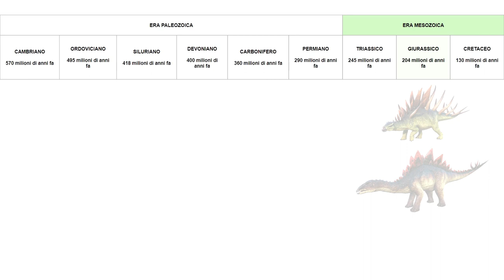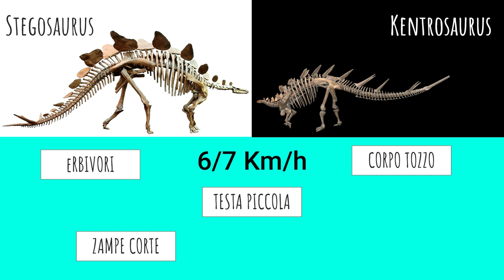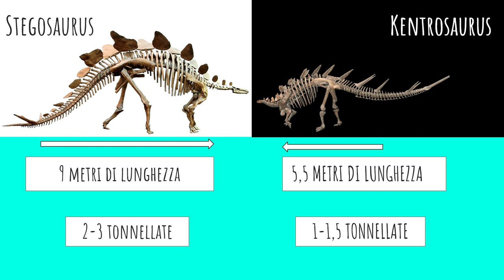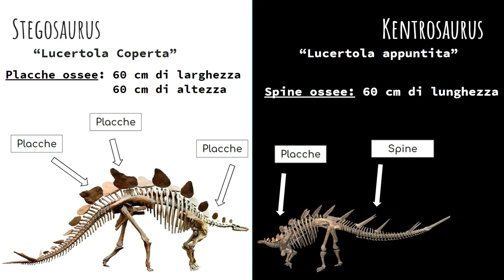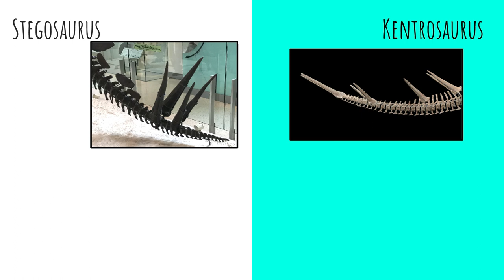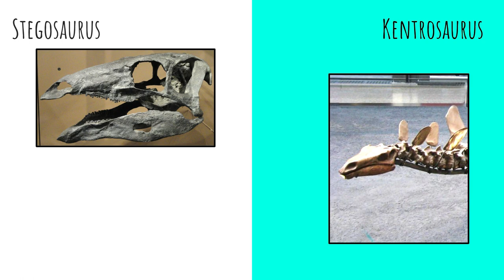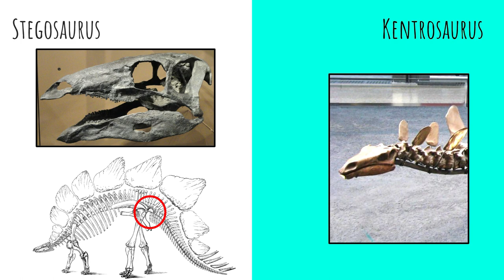Stegosaurus&Kentrosaurus | ARK RAGNAROK - EP 3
Offerte e Promozioni Amazon nella categoria Videogiochi Buongiorno a tutti! Oggi il nostro obiettivo è catturare due erbivori: il Kentrosaurus e lo Stegosaurus, entrambi con la trappola prodotta dalle piante Y.

Di seguito vi lascio un po' di link utili relativi al Momento Curiosità:
Stegosaurus Wiki

Ciaoooooooooooooooooo!

🍀🍁🌻    FOLLOW ME    🌻🍁🍀

🎵 Music 🎵